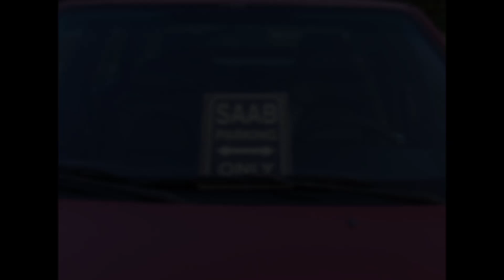alavieskan saab miitti 2k17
Oli seolla tommonen miittti niin tuli vähä kuvailtua mutta en vielä osannu käyttää uutta kameraa hyvin niin laatu sen mukaista :D